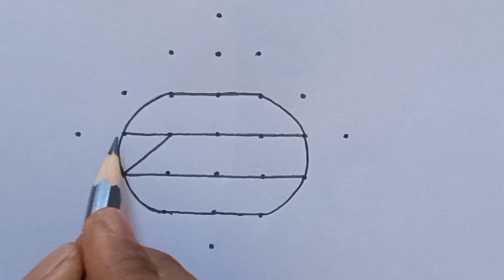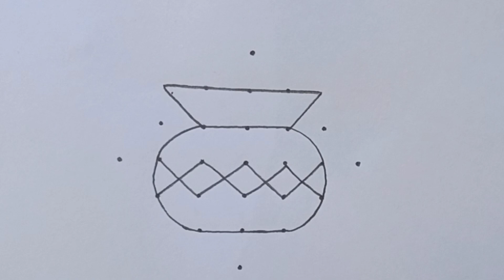Top 2 Bhogi Kundala Muggulu || Sankranthi Chukkala Muggulu || 2022 Bhogi Kundala Muggulu